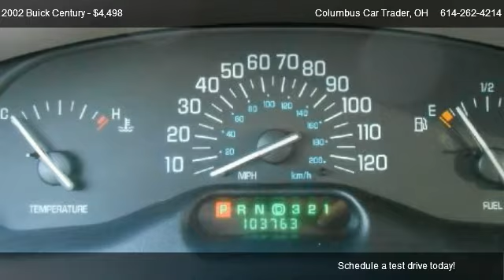2002 Buick Century Custom - for sale in Columbus, OH 43214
Columbus Car Trader
4214 North High Street

in Columbus, OH 43214

Come test dirve this 2002 Buick Century Custom for sale in Columbus, OH.

This Accident-Free 2002 Buick Century V6 is in excellent condition and comes with all power equipment.  Hurry in at $4498!